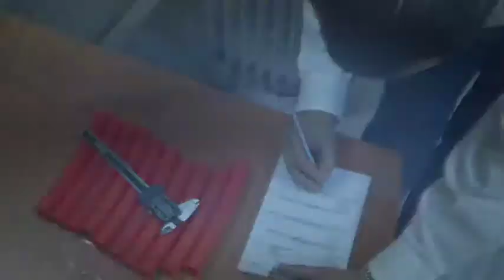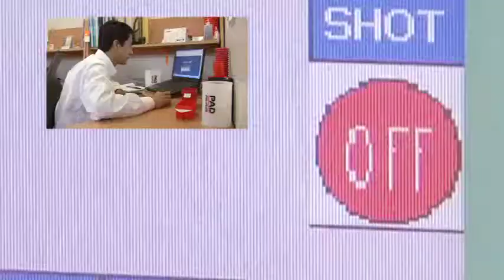INSTITUCIONAL 2013 Hibrido